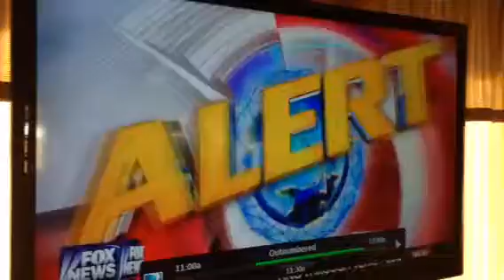Our Government Treats American Citizens like War Prisoners